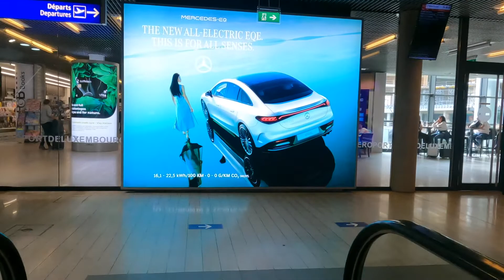KLM Luxembourg to Amsterdam Flights | Experience Comfort and Convenience with KLM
Looking for an unforgettable flight experience from Luxembourg to Amsterdam? Join us on this journey as we explore the premium services of KLM, the airline known for its comfort, reliability, and top-notch service. In this video, we'll guide you through the amenities, flight details, and what makes KLM the preferred choice for travelers flying between Luxembourg and Amsterdam. Don’t miss out on the unique in-flight experience that awaits you!